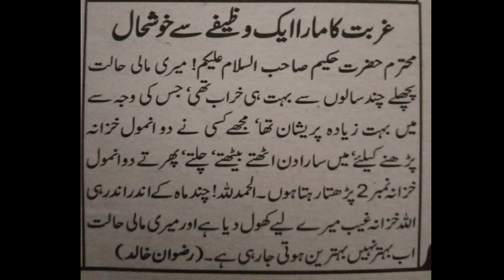Wazifa To Finish Poverty | Ubqari Wazaif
In this video do anmol khazana no 2 is recommend to finish poverty.